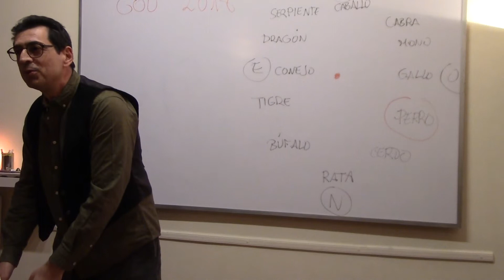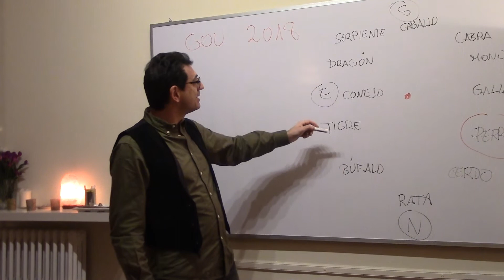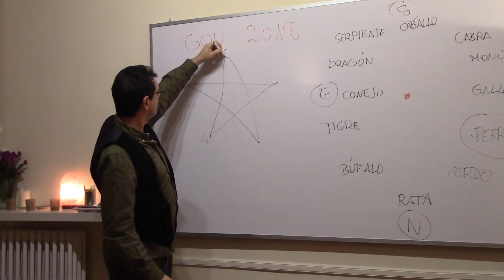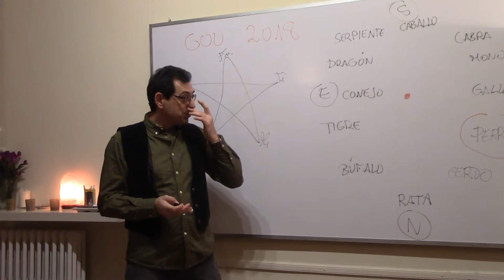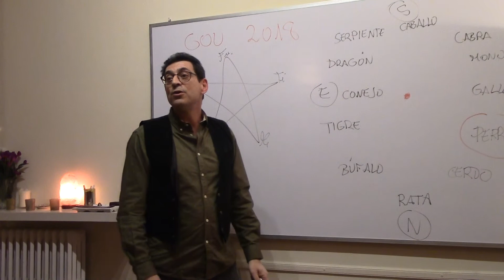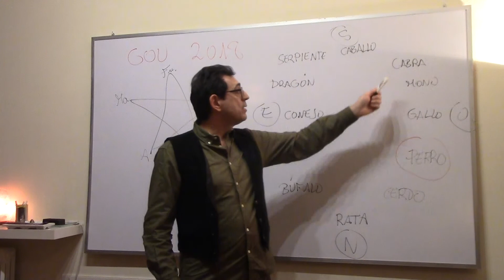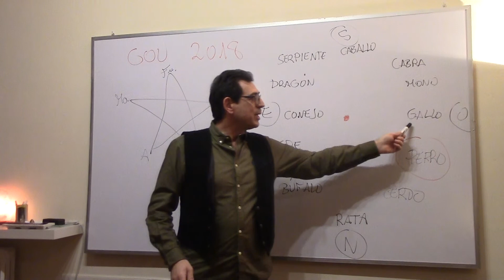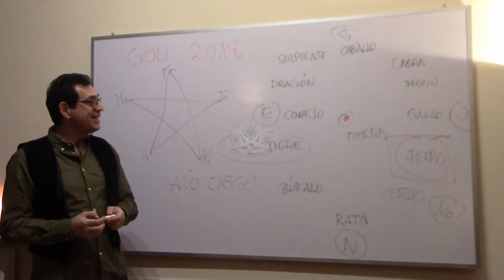EL AÑO NUEVO CHINO-AÑO DEL PERRO DE TIERRA por Jordi Gutiérrez primera de cuatro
ONFERENCIA DE JORDI GUTIERREZ SOBRE EL TEMA DEL NUEVO AÑO CHINO, AÑO DEL PERO DE TIERRA, CADA SESENTA AÑOS SE PRODUCE ESTA EFEMERIDE, HABIENDO TAMBIEN AÑO DEL PERRO DE AGUA, DE MADERA, DE AIRE, DE METAL, DE FUEGO
Perro de Metal – 1910, 1970, 2030
Perro de Agua – 1922, 1982, 2042
Perro de madera – 1874, 1934, 1994
Perro de Fuego – 1886, 1946, 2006
Perro de Tierra – 1898, 1958, 2018

(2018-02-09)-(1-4)-EL AÑO NUEVO CHINO-AÑO DEL PERRO DE TIERRA por Jordi Gutiérrez